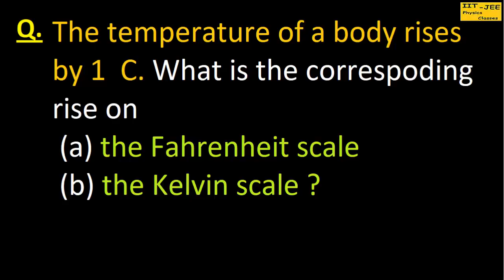Physics Problem Solving (Q-71), IIT-JEE physics classes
Watch Solution here:-
Q.71- The temperature of a body rises by 1  C. What is the corresponding rise on the (a) Fahrenheit scale (b) Kelvin scale?
Our motto is "Education is Free and for all."
* Watch One Video Daily as Physics Tonic to Ensure your Success in IIT- JEE exams with Higher Ranks.  Start now, Copy Paste this link in the browser:-
ap physics lectures,
ap physics
ap physics 1
ap physics c
ap Physics c mechanics
physics 1
ap physics 2
ap physics b
ap physics study guide
ap physics help
ap physics review
SAT / ACT Aptitude Tests